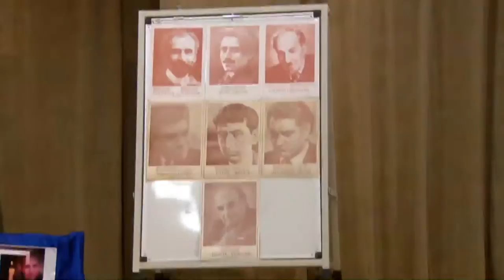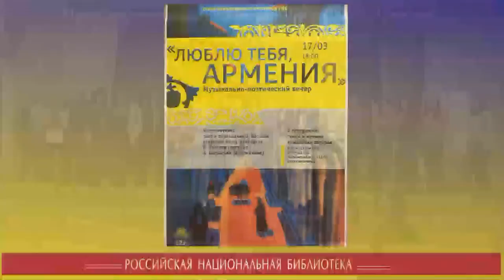Музыкально-поэтический вечер "Люблю тебя, Армения" 17.03.2017г.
Музыкально-поэтический вечер "Люблю тебя, Армения"
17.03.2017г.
автор: Эдуард Погосян.
Съёмки: Николай Тарасов
Киностудия "Белое солнце".